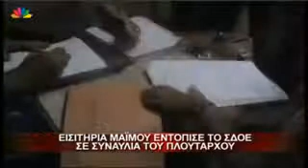8 8 13 Εισιτήρια μαϊμού εντόπισε το ΣΔΟΕ σε συναυλία του Πλούταρχου